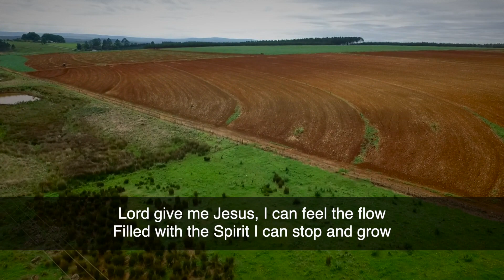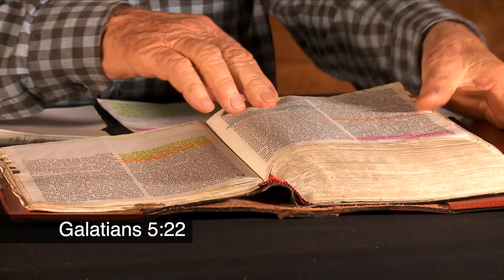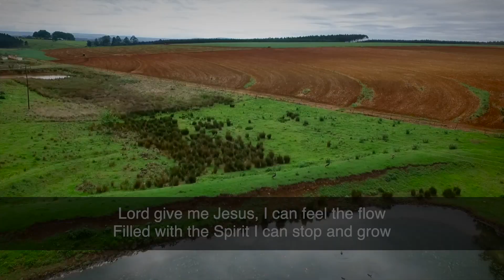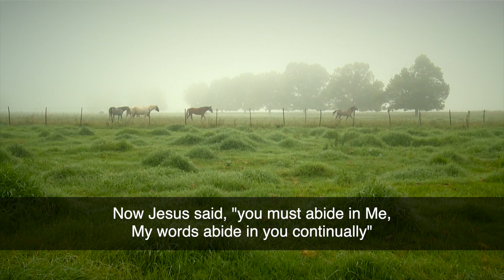Fruit of the Spirit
There is so much happening in the world at the moment with COVID-19 and all that goes along with it. From unemployment and lockdown to travel limitations, anxiety, grief and loneliness... But we need to be of good cheer, knowing that Jesus is on our side no matter what happens - He will be with us, forever.

The fruits of the Spirit are found in Galatians 5, as Christians, we need to produce this fruit no matter what we are going through.
Catch up on past episodes with the Angus Buchan APP, on YouTube or Facebook. Don't miss the latest episode this Friday at 7pm (SAST). The APP is now available on Apple TV and Roku. Download it from your APP store for free.